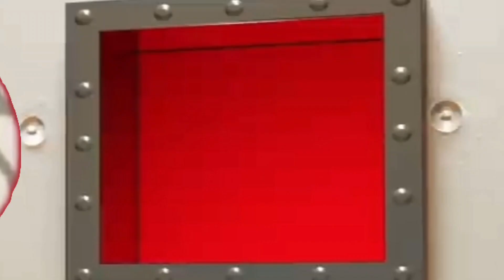Stupe Crying Ball is gone